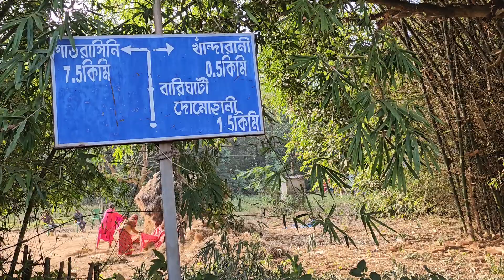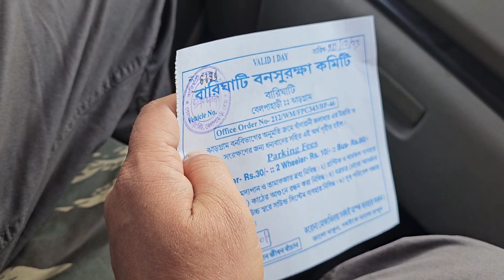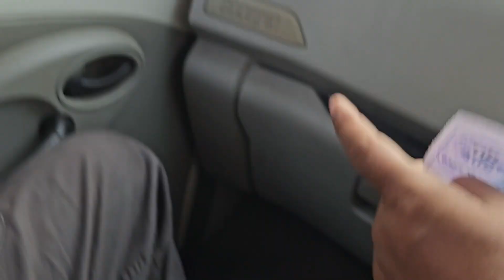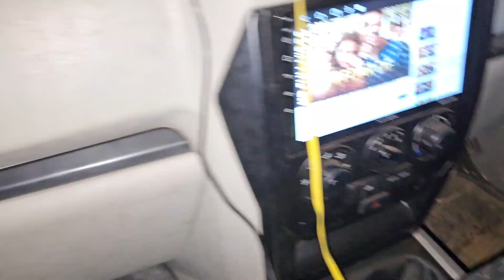Khadarani Lake to Gadrasini Pahad||4x4 mahindrascorpio.